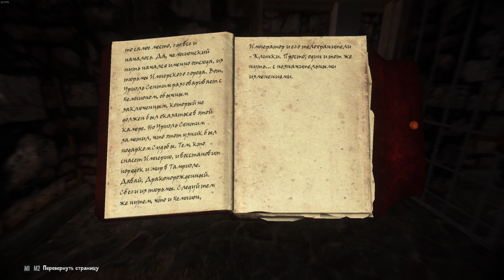SKYRIM: SE (700+ MODS) ➤ ПРОХОЖДЕНИЕ С МОДАМИ [2K] ─ ЧАСТЬ 67: ГЛАЗ СИРОДИЛА ➤ СКАЙРИМ NEXT-GEN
Играем в Скайрим со сборкой более 700 модов! Прохождение записано на ПК (PC) в 2К60FPS!